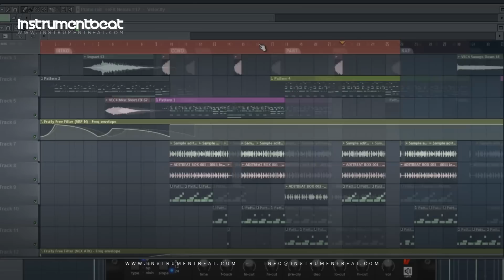Reggaeton Discoteca 004 - Beats en venta - Pistas Instrumentales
FILE : InstrumentBeat 2012 - Reggaeton Discoteca 004 04